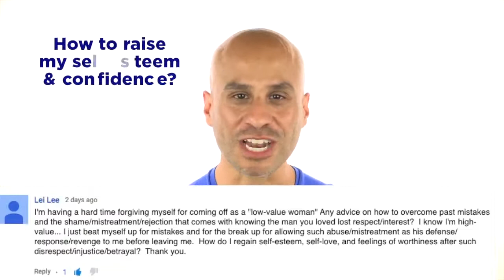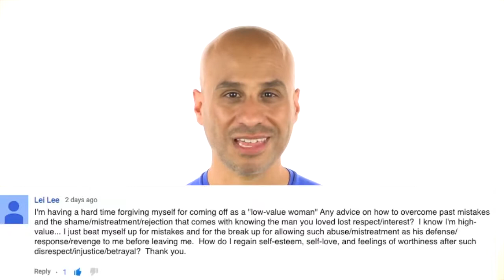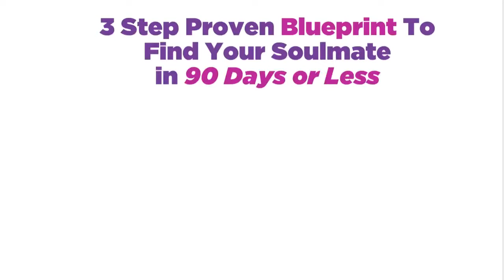How To Raise Your Self Esteem As a Woman